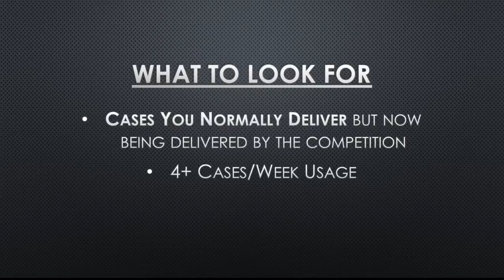GFS Driver Promo